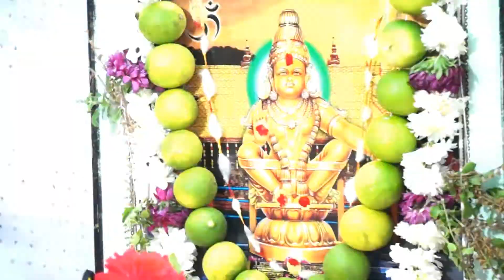Ayyappa Padi Pooja | Ayyappa songs 2018 | Shabharimala Ayyappa songs